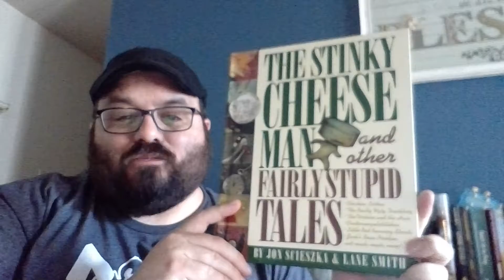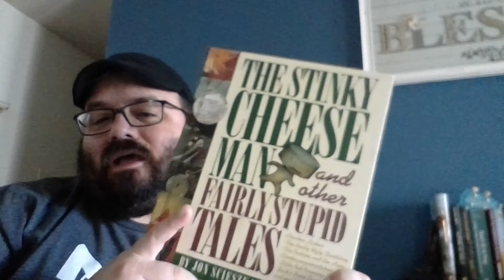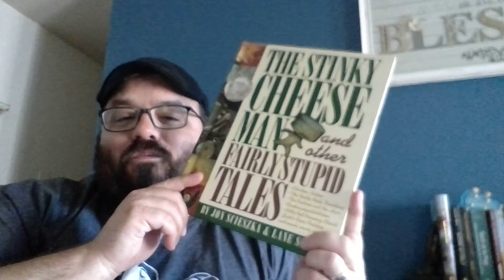The Rudie Librarian talks about The Stinky Cheese Man & Other Fairly Stupid Tales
The Rudie Librarian talks about The Stinky Cheese Man & Other Fairly Stupid Tales by Jon Scieszka and Lane Smith